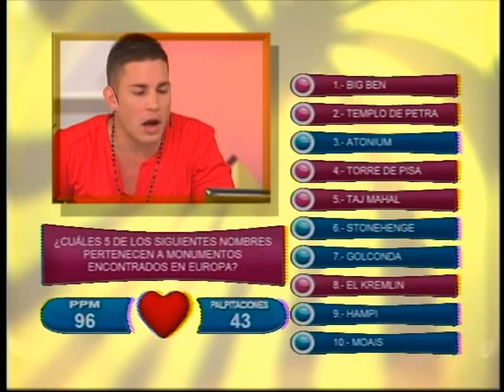LA GUERRA DE LOS SEXOS: LAS PALPITACIONES HOMBRES.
La Guerra de los sexos y su Gincana: Las Palpitaciones.